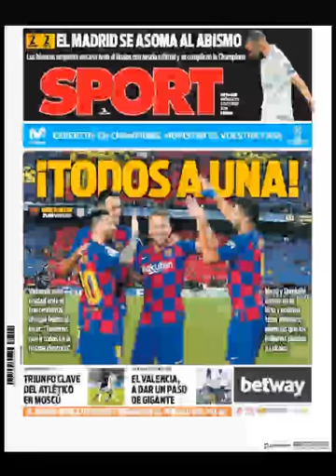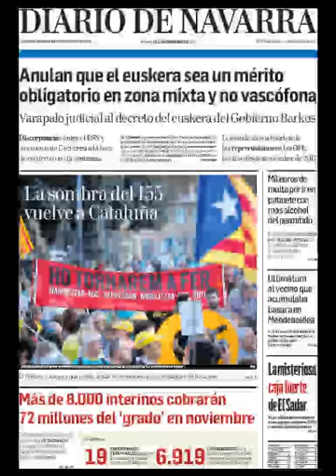Noticias Miércoles 2 Octubre 2019 Titulares Portadas Diarios Periódicos España Spain